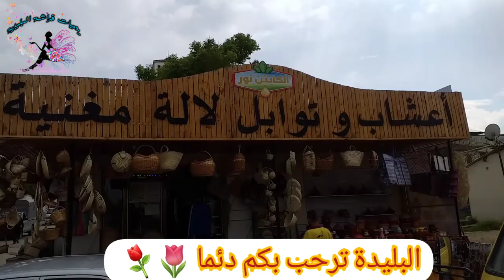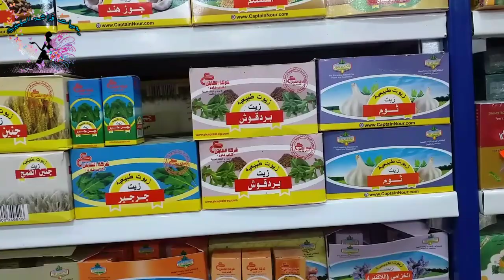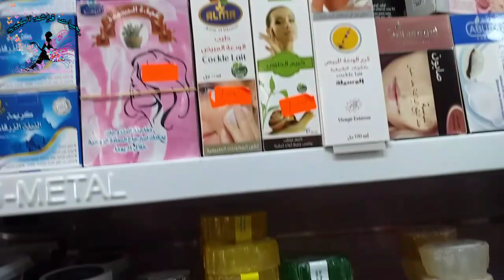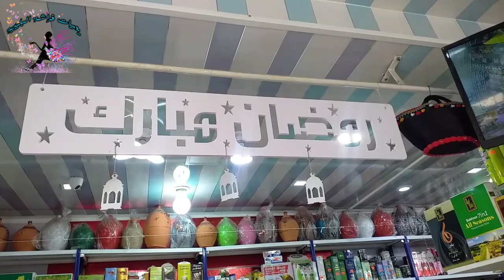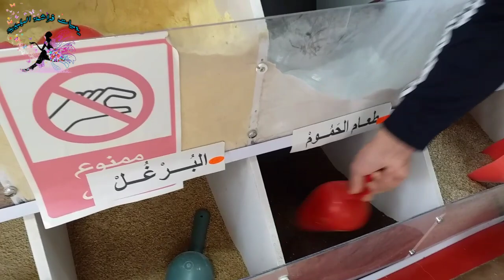روبرتاج في ارقى واجمل وانضف محل فلبليدة⚘🌷لي بيع التوابل والزيوت العطرية (بوعزي لتوابل)